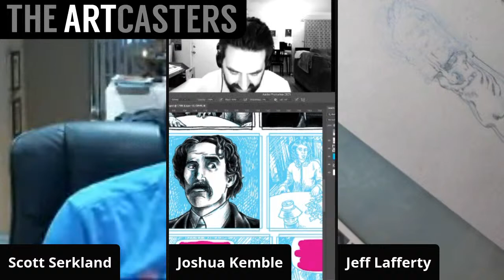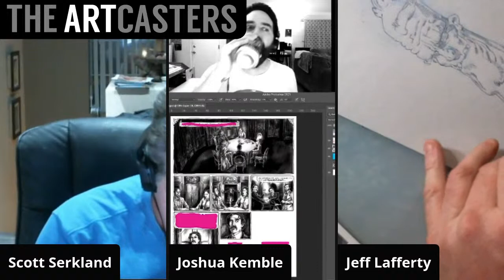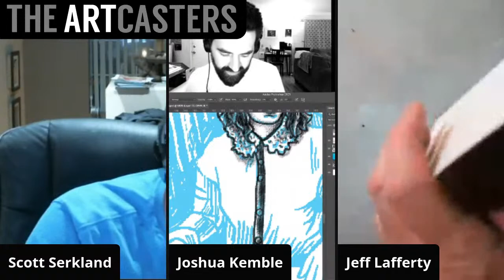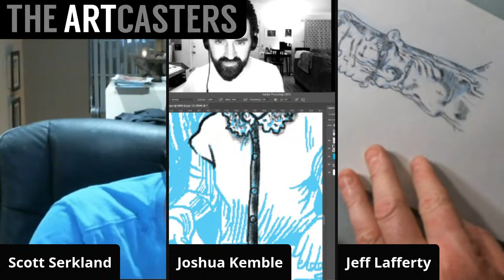Artcasters 269- Feeling The Burn with Jeff Lafferty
Jeff Lafferty the originator of Artcasters show returns! Tonight we're talking about an all too familiar topic: Burnout!